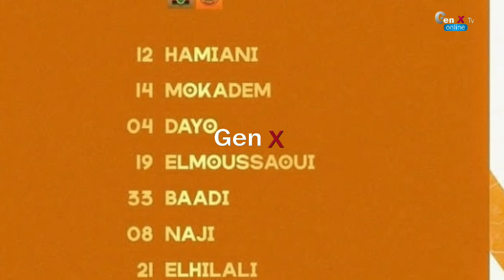LIVE:Raja Casablanca vs RSB BERKANE..... GEN X... BOTOLA..